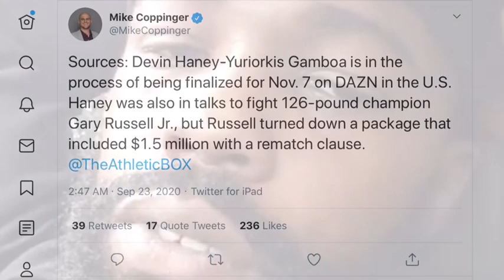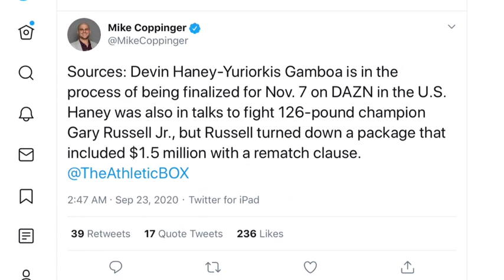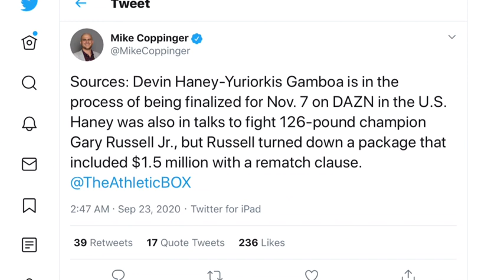Floyd Mayweather Reacts To Gary Russell Turning Down 1.5M To Fight Devin Haney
Floyd Mayweather Reacts To Gary Russell Turning Down 1.5 Million To Fight Devin Haney.

Gary Russell jr  Down 1.5 Million To face Devin Haney